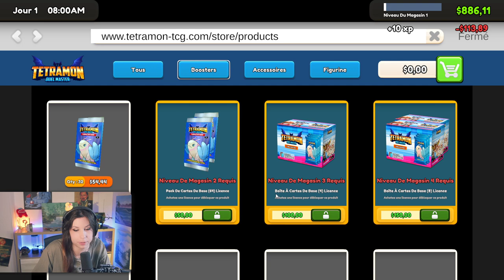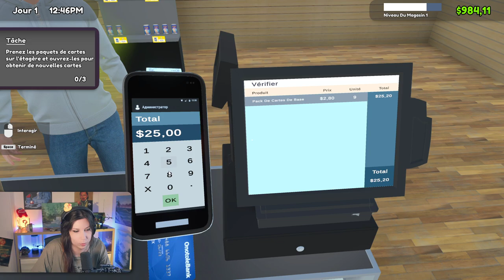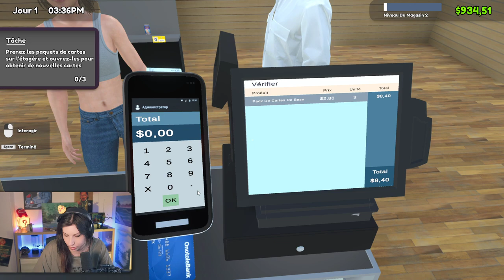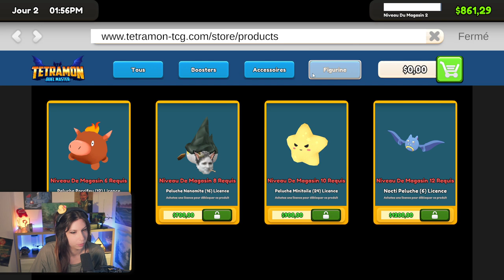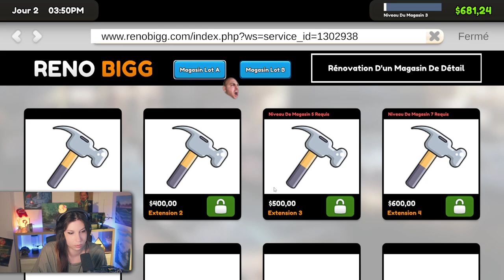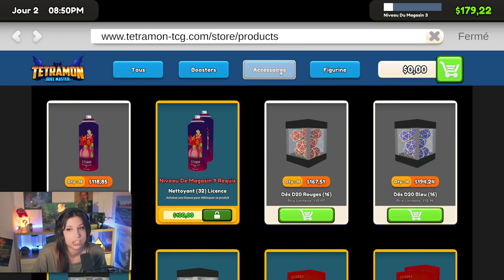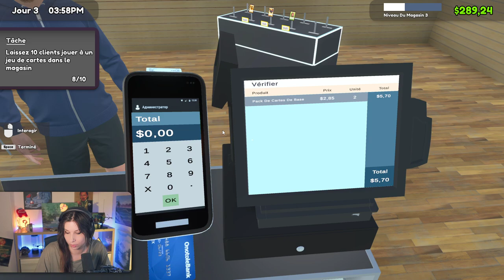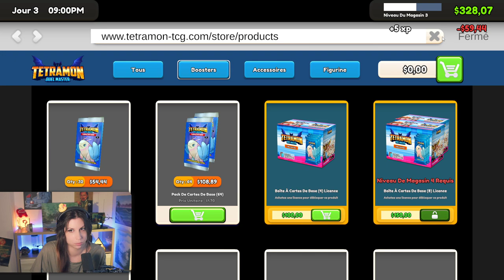ENLARGE YOUR DECK - TCG Card Shop Simulator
On se lance dans TCG Card Shop simulator après avoir essayé (et apprécié j'avoue) le prologue gratuit. Encore un jeu du vortex ...